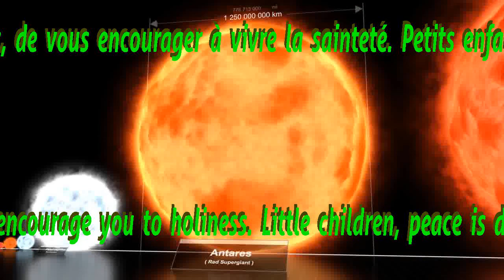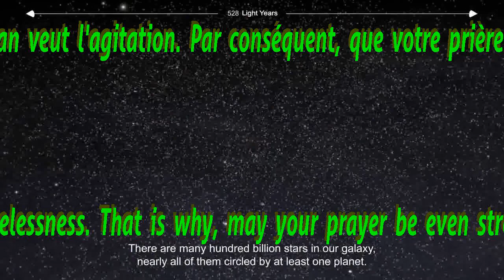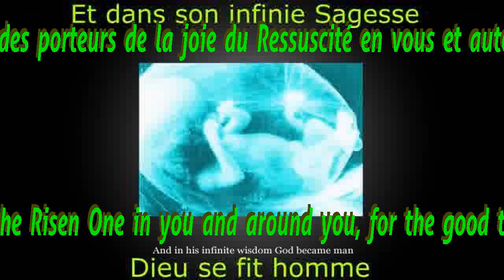Medjugorje, Message de la Vierge du 25 mai 2022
«Chers enfants! Je vous regarde et je remercie Dieu pour chacun de vous, parce qu’Il me permet d’être encore avec vous, de vous encourager à vivre la sainteté. Petits enfants, la paix est troublée et Satan veut l’agitation. Par conséquent, que votre prière soit encore plus forte pour faire taire tout esprit impur de division et de guerre. Soyez des bâtisseurs de paix et des porteurs de la joie du Ressuscité en vous et autour de vous afin que le bien gagne en chaque homme. Merci d’avoir répondu à mon appel.»

- N'oubliez pas d'activer la cloche 🔔 qui s'affichera à côté du bouton "Abonné" pour être prévenu dès la publication du message et n'hésitez pas à cliquer sur le pouce en l'air 👍 en bas de la vidéo afin d'aider à son référencement et promouvoir ainsi le message de la Vierge.

- Vous pouvez mettre des intentions de prière dans les commentaires et prier pour les intentions déposées.